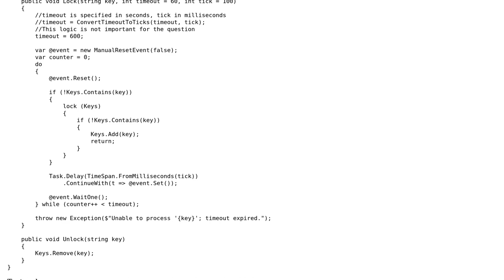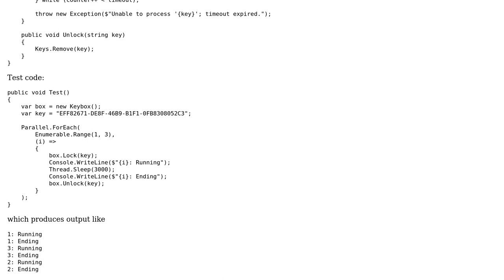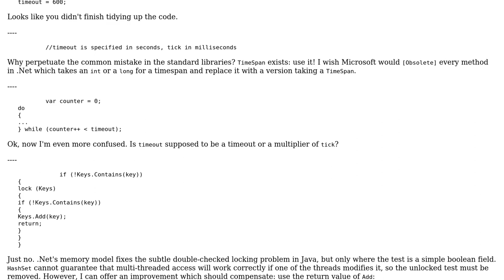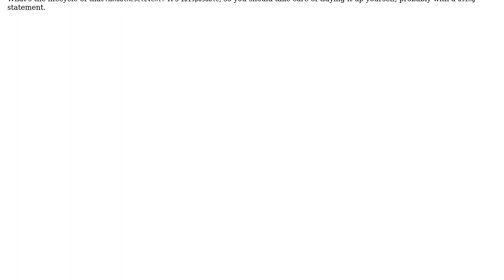Code Review: Parallel locking construct (2 Solutions!!)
Code Review: Parallel locking construct

With thanks & praise to God, and with thanks to the many people who have made this project possible! | Content (except music & images) licensed under CC BY-SA | Music | Images & others | With thanks to user Peter Taylor user Nikita B user Matt Mills user Gurkan Cetin and the Stack Exchange Network Trademarks are property of their respective owners. You are responsible for your own actions.